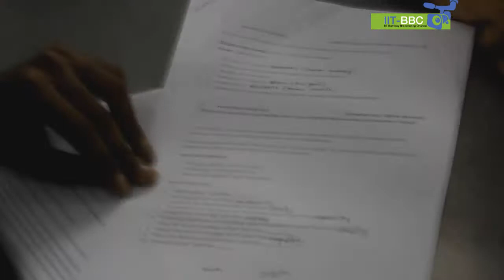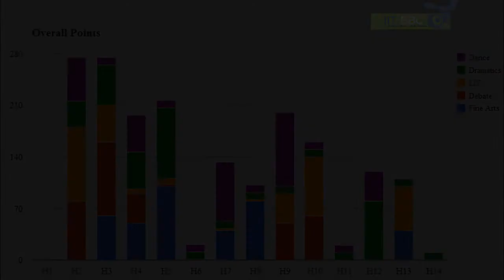IITBBC News Bulletin (October 2012)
IITBBC presents to you the news bulletin for the month of October